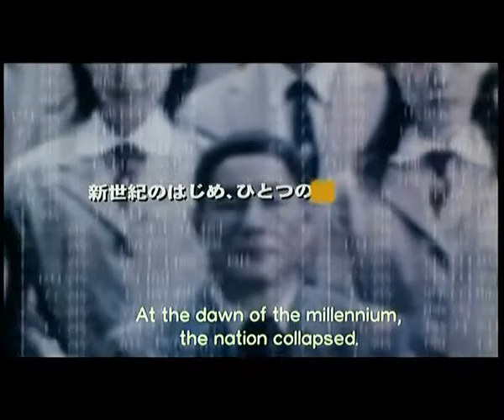Battle Royale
Trailer for the 2000 Cult Japanese Action-Thriller.

Starring: Takeshi Kitano, Tatsuya Fujiwara, Aki Maeda, Taro Yamamoto, Masanobu Ando and Chiaki Kuriyama.

Directed by Kinji Fukasaku.

Based on the novel by Koushun Takami.

Production Companies: AM Associates, Kobi, Nippon Shuppan Hanbai, MF Pictures, WOWOW, Gaga Communications.

Distribution: Toei Company